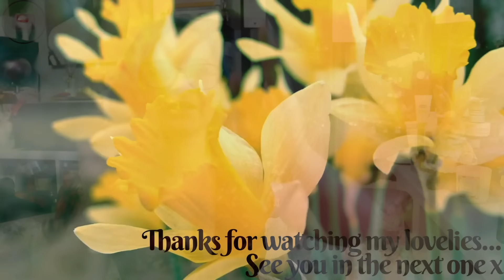HUGE Primark Try On Haul|NEW IN May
OMG this is the biggest and best haul I have done this year, hands down! Just you get ready for it my lovelies as we have everything from basics to new fashion, to some questionable choices...

xxShannonLeighxx